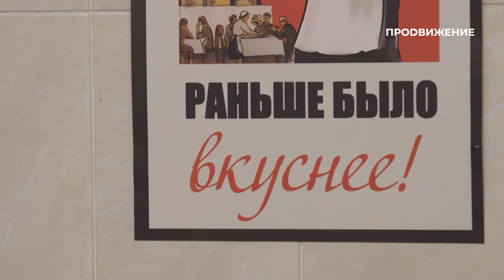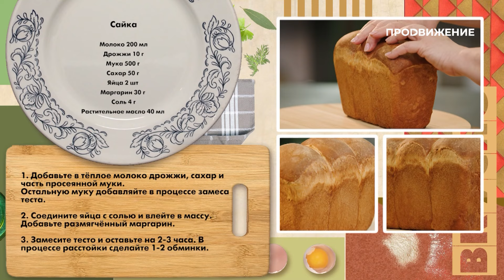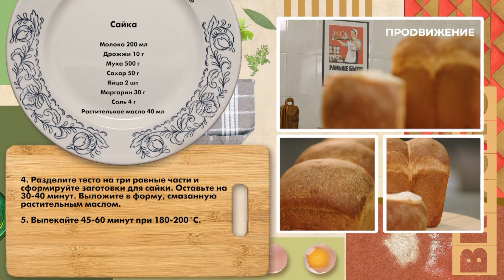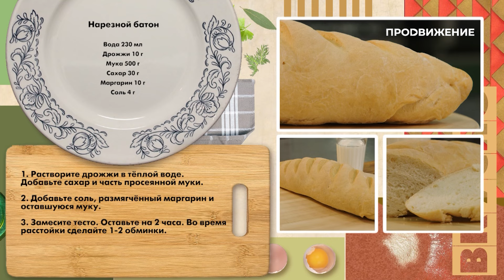Хлеб – всему голова! Всё о хлебопечении в СССР | Вкусно по ГОСТу (2022)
Ему посвящали песни и лозунги. Он был важнейшим продуктом питания в стране. Как развивалось хлебное производство в СССР? Почему советские хлебозаводы 1930-х считались уникальными предприятиями? И по какой причине люди, родившиеся в СССР, до сих пор уверяют, что раньше хлеб был вкуснее? Об этом поговорим в новом выпуске «Вкусно по ГОСТу».

Программа: «Вкусно по ГОСТу» – Выпуск №19. 3 сезон.

«Вкусно по ГОСТу» – программа об истории советской кухни на телеканале «Продвижение». Каждый выпуск посвящён разным аспектам общественного питания в СССР. Ведущий Александр Руяткин познакомит зрителей со знаковыми местами, связанными с историей кулинарии Советского Союза, а опытные инженеры-технологи поделятся рецептами блюд советской эпохи.

Каждую ПЯТНИЦУ в 19.00 на телеканале «Продвижение».